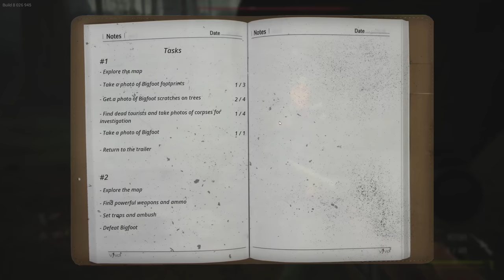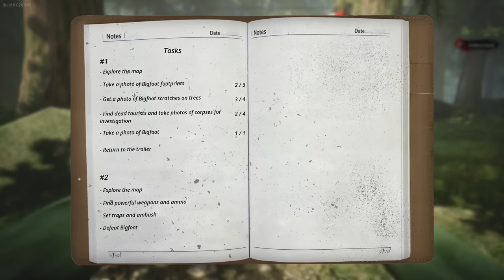I'm such an IDIOT! - Bigfoot